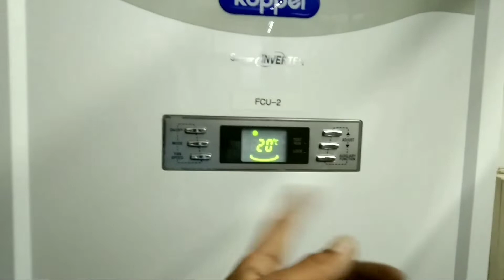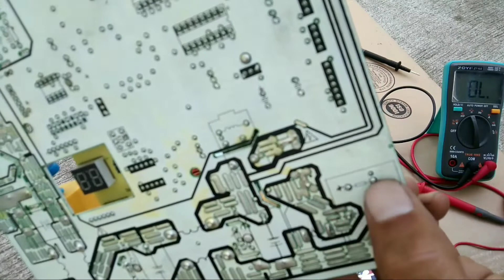FO error code nadali sa reset lang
9 volt battery load Supply  to relay at main board for checking and reset at the same time